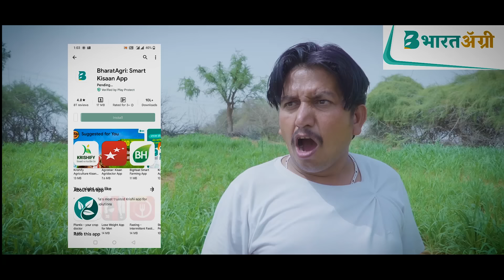ताऊ चाल्यो थाईलैंड। Tau chalyo Thailand | Rajasthani comedy video team Bhawani pareek comedy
act by _ , Shyam pareek,vijay pareek Ramdev g &   indraj
dop -Ankit Sharma Bhadra